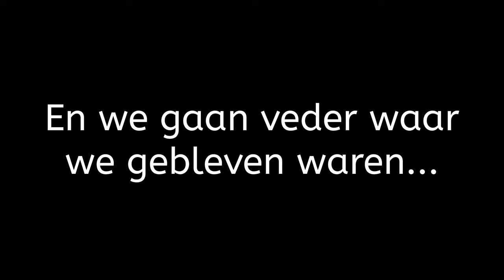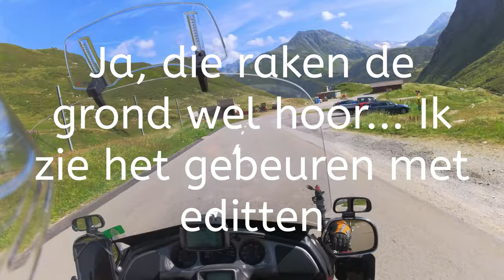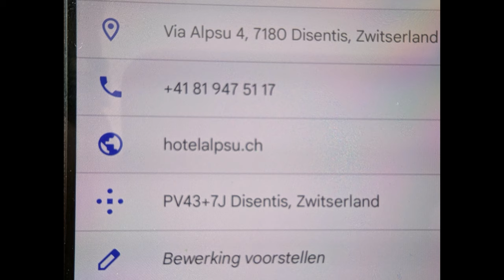Via de top van de Furka via de Oberalppas naar Hotel Alpsu met de Goldwing en de BMW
De laatste video van dag 5, eindelijk :-) wat een mooie dag was dit zeg. Heerlijk. Moe maar voldaan kwamen we een in het hotel. Echt een superdag.
Mijn motorritten, gefilmd met:
Helmcamera - Insta360 one RS
Andere camera Insta360 one X2 en de one R 360

Motor
- Honda GL1800 Goldwing 2002